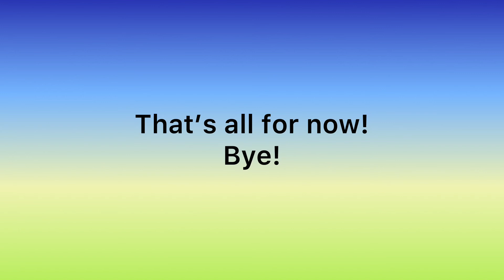Short Infinite Flight 757 Update!